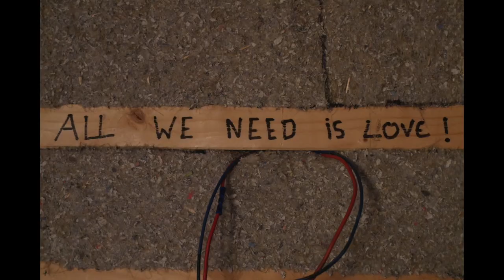LA CONSTRUCTION #6 - L' isolation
On est en janvier 2017 lorsque l'on s'attaque à l'isolation de Songo. On pose des panneaux de ouate de cellulose avec 25% de fibres de chanvre. Et puis un peu de liège là où c'est nécessaire.